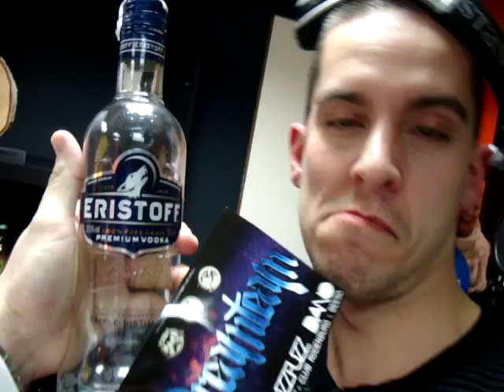Behind the scenes Harlem Shake @ Thunderdome radio 20-02-2013